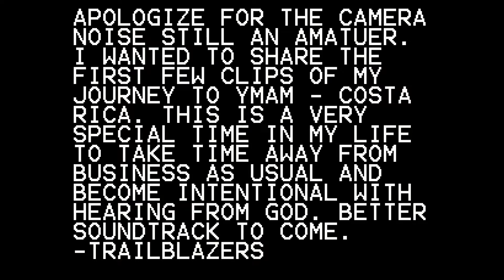THIS IS LIKE A DREAM COME TRUE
Buenos Dias!!!
Episode 1 of YWAM - Costa Rica April 14-16, 2018

Please follow me along as I share my first experiences with missions, community living, discipleship, learning Spanish, loving God, volunteering, outreach, and soooo much more.

Follow Me  FaceBook for more updates.